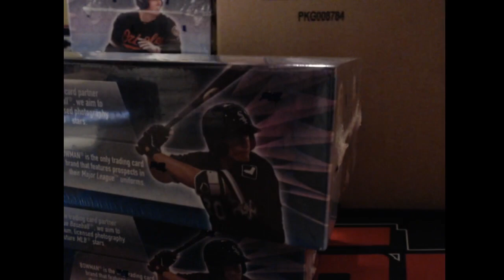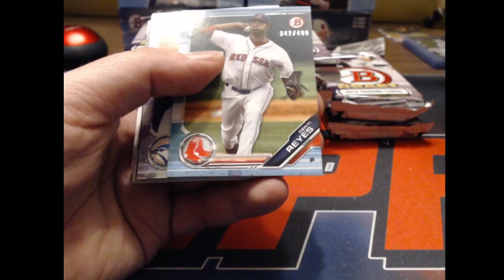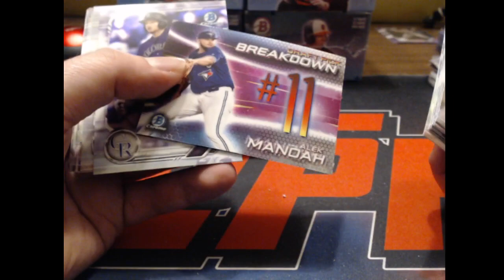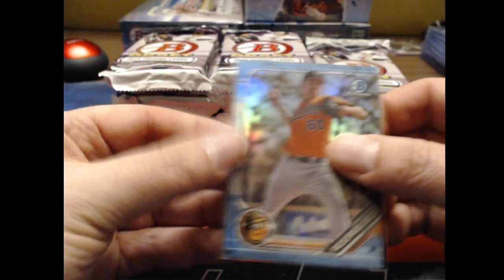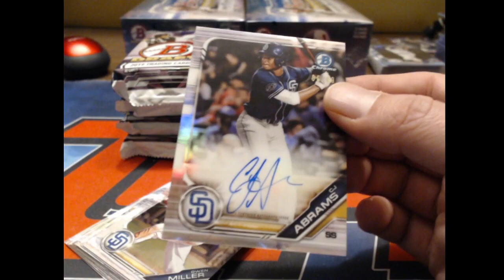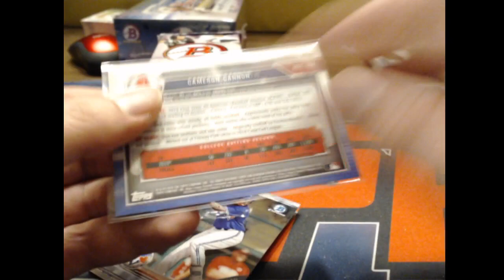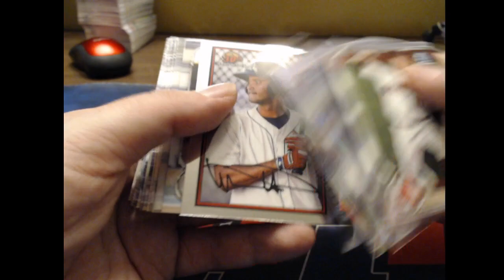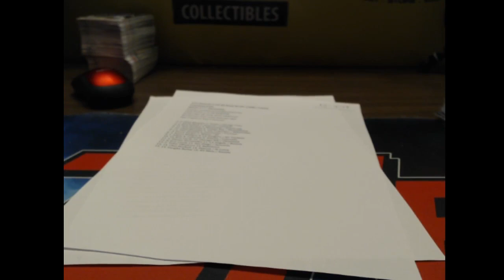2019 Bowman Draft BB Break #2 (8X JUMBO TEAMS)